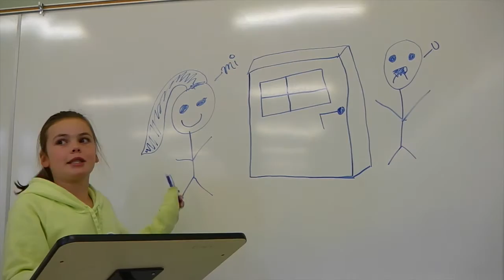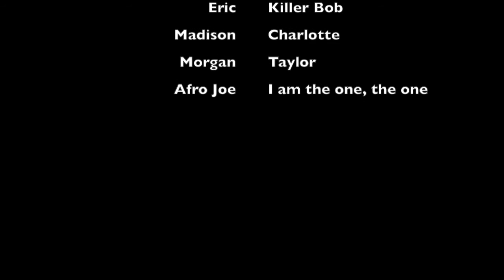Infinite Studios Waste of a Chase